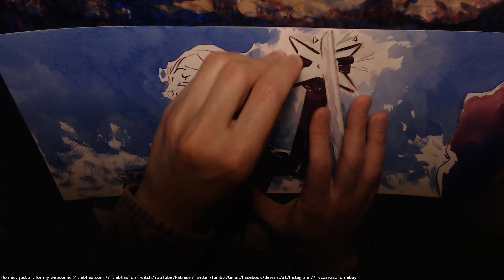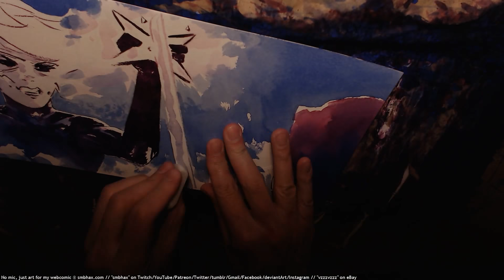A* watercolor: clang (A* 32:87) pt 2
6x time-lapse of me working on a page for my webcomic, Supermassive Black Hole A* : )